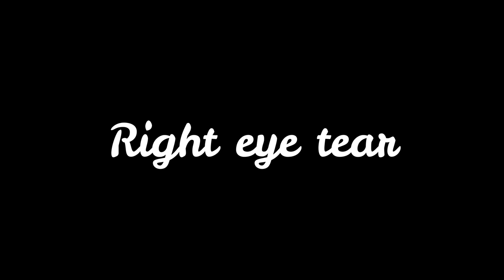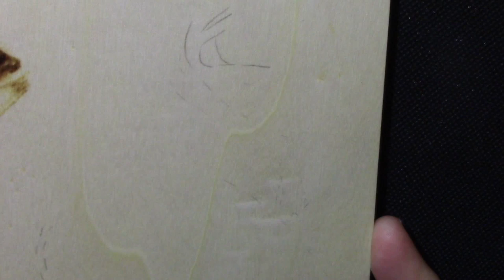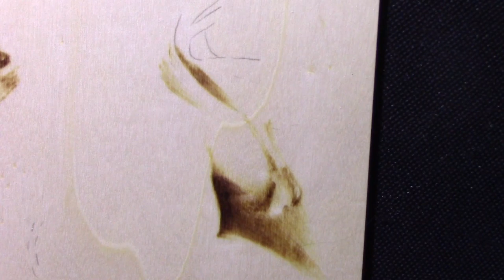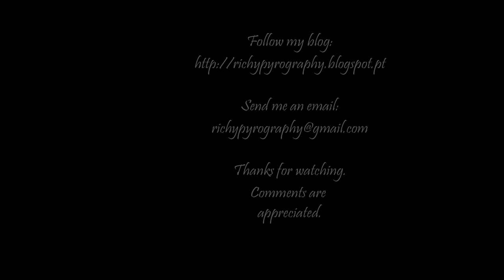Pyrography – How to draw tears / Stop Bullying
This is a small tutorial on how to create a burning with tears.
It works also for any type of transparent liquid.

Because tears are usually combined with sadness I used this project to create more awareness of the Bullying issue.

All video content and everything displayed with it is copyright to the creator. Copy, modification, partial use or any other use of this content is forbidden without expressed written permission.